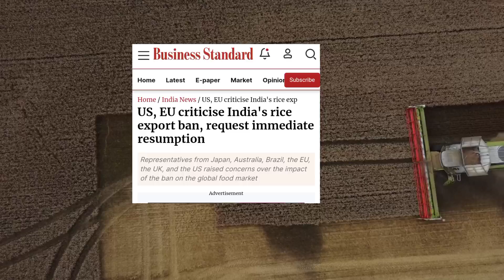मौका मिलते ही टूट पड़े पश्चिमी देश तुम भूखे रहो दुनियां को खिलाओ भारत बोला हम नहीं हटाएंगे बन